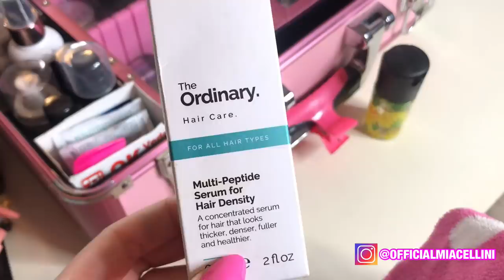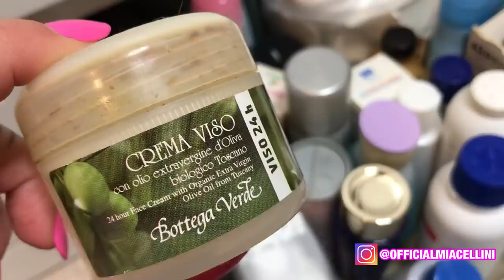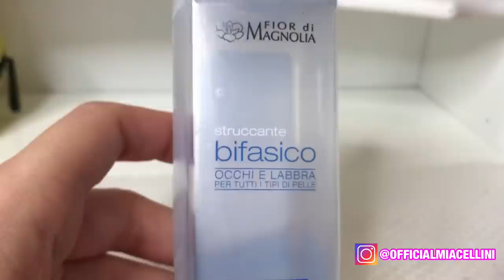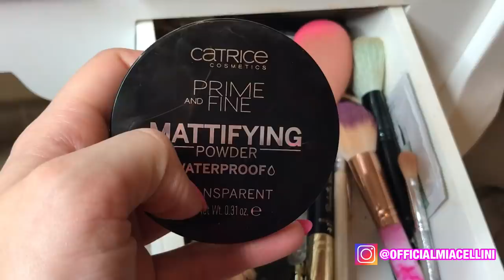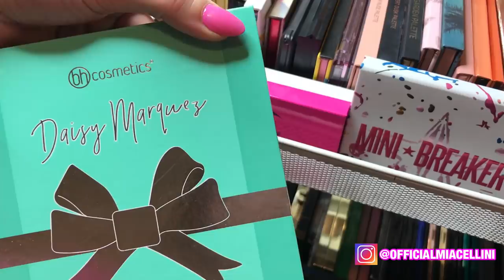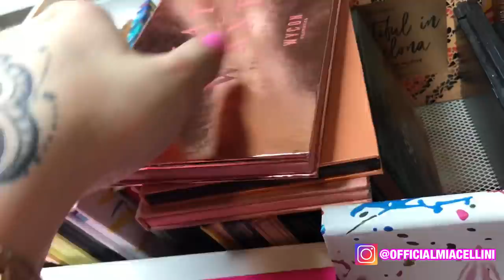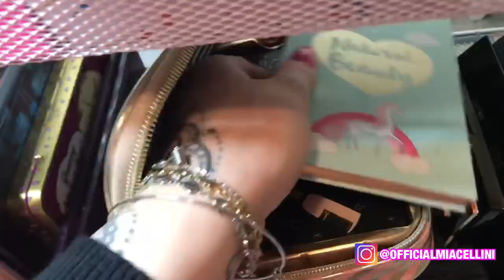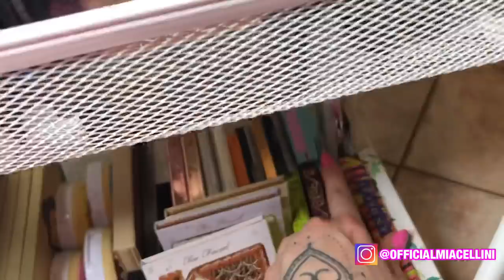Make-up Collection 2019/20